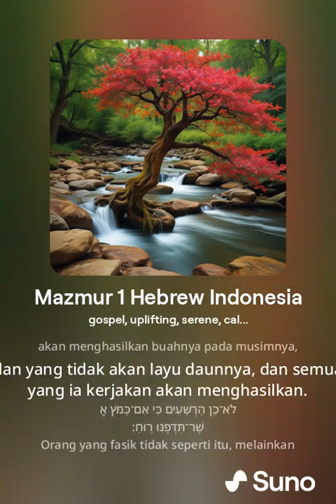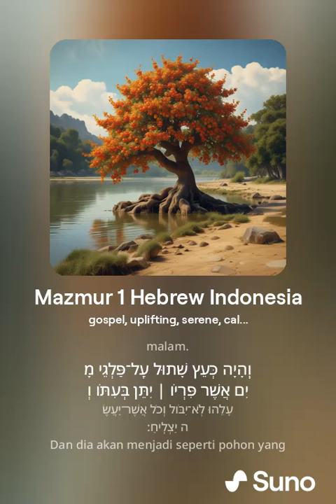Tehilim Aleph Ivrit Indonesia (Hebrew Indonesian Song)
Tehilim Aleph Ivrit Indonesia

אַשְֽׁרֵי־הָאִישׁ אֲשֶׁר ׀ לֹא הָלַךְ בַּעֲצַת רְשָׁעִים וּבְדֶרֶךְ חַטָּאִים לֹא עָמָד וּבְמֹושַׁב לֵצִים לֹא יָשָֽׁב׃
Berbahagialah orang yang tidak berjalan menurut nasihat orang fasik, dan tidak berdiri di jalan orang berdosa, dan tidak duduk dalam kumpulan pencemooh.

כִּי אִם בְּתֹורַת יְהוָה חֶפְצֹו וּֽבְתֹורָתֹו יֶהְגֶּה יֹומָם וָלָֽיְלָה׃
Namun kesukaannya hanya pada torah TUHAN, dan dia merenungkan torah-Nya siang dan malam.

וְֽהָיָה כְּעֵץ שָׁתוּל עַֽל־פַּלְגֵי מָיִם אֲשֶׁר פִּרְיֹו ׀ יִתֵּן בְּעִתֹּו וְעָלֵהוּ לֹֽא־יִבֹּול וְכֹל אֲשֶׁר־יַעֲשֶׂה יַצְלִֽיחַ׃
Dan dia akan menjadi seperti pohon yang ditanam di tepi aliran-aliran air, yang akan menghasilkan buahnya pada musimnya, dan yang tidak akan layu daunnya, dan semua yang ia kerjakan akan menghasilkan.

לֹא־כֵן הָרְשָׁעִים כִּי אִם־כַּמֹּץ אֲֽשֶׁר־תִּדְּפֶנּוּ רֽוּחַ׃
Orang yang fasik tidak seperti itu, melainkan seperti sekam yang dapat angin terbangkan.

עַל־כֵּן ׀ לֹא־יָקֻמוּ רְשָׁעִים בַּמִּשְׁפָּט וְחַטָּאִים בַּעֲדַת צַדִּיקִֽים׃
Oleh sebab itu orang fasik tidak dapat bertahan dalam penghakiman, demikian juga orang-orang berdosa dalam kumpulan orang benar.

כִּֽי־יֹודֵעַ יְהוָה דֶּרֶךְ צַדִּיקִים וְדֶרֶךְ רְשָׁעִים תֹּאבֵֽד׃
Sebab TUHAN mengenal jalan orang benar, tetapi jalan orang fasik akan binasa.